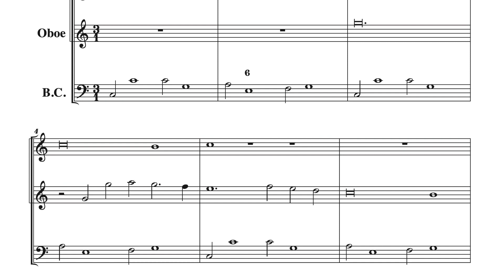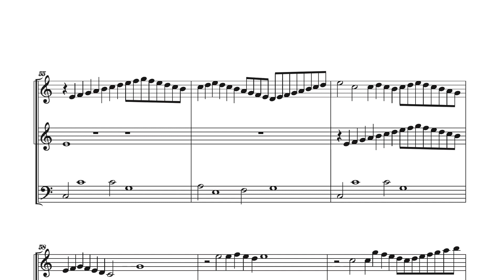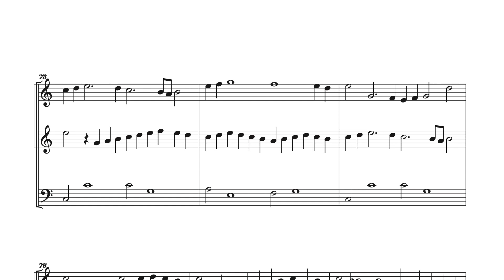Ciaccona in Canone op 64 n 12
Questa versione di Ciaccona (come basso Ostinato) era utilizzata soprattutto nel secolo XVII e differisce abbastanza dai modelli in uso nel secolo seguente.